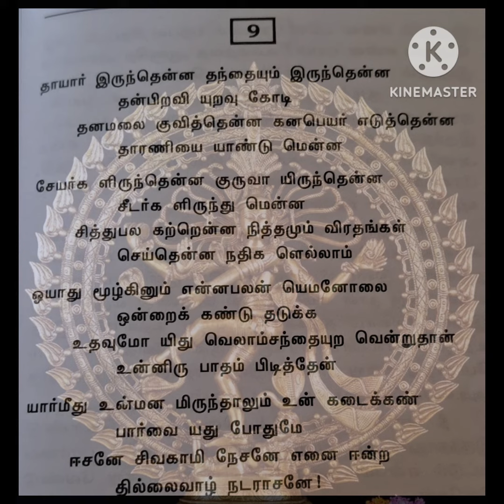Natarajar pathu padal 9 explain